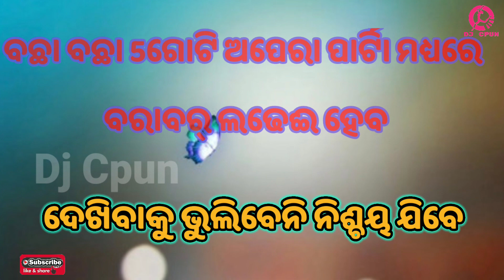ଶେରଗଡ଼ ପଞ୍ଚୁଦଣ୍ଡ ମହାମିଳନ 2024 Full List କେଉଁ ପାର୍ଟି ଓ ନାଟକ କଣ ଦେଖନ୍ତୁ